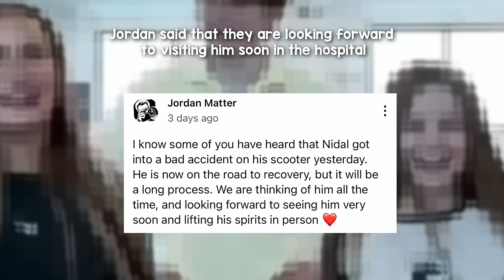Nidal Wonder Forgets About Salish Matter?! 😭💔 **NALISH IS OVER**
Did nidal had an amnesia and forgets salish?!